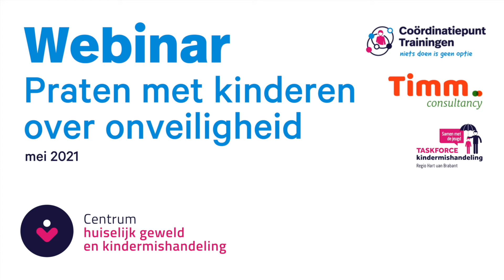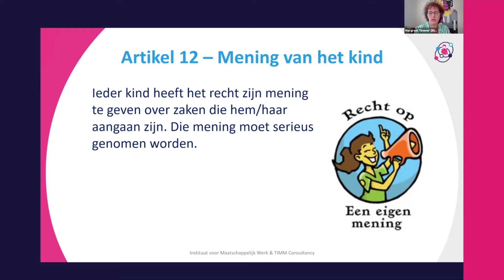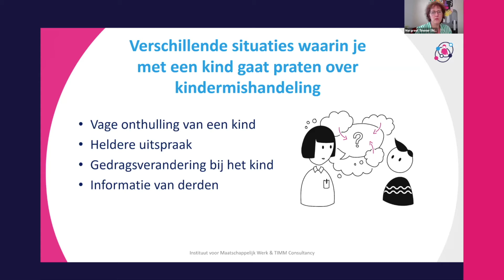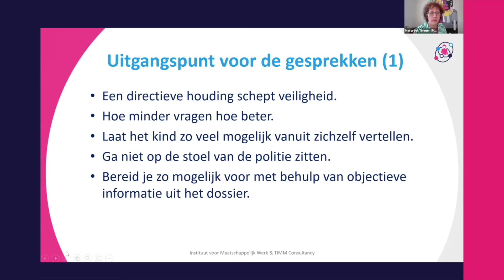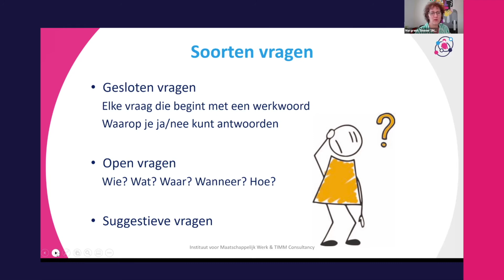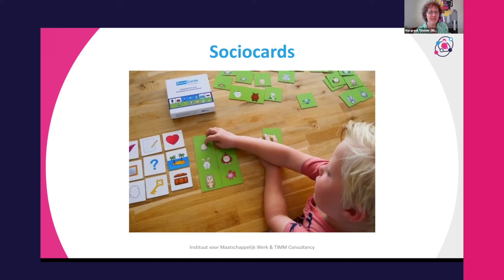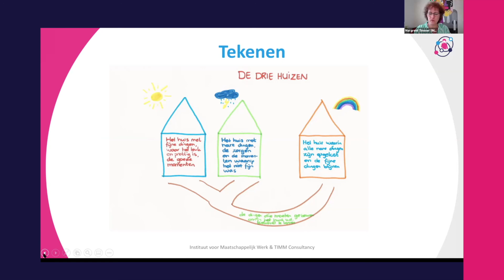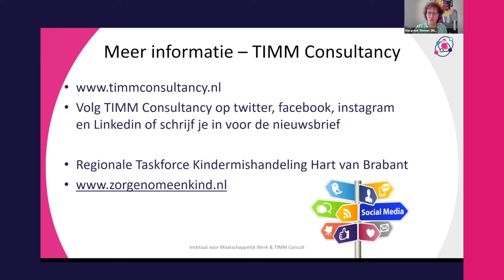Webinar: Praten met kinderen over onveiligheid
Margreet Timmer (trainer, familie mediator en kinderbehartiger van Timm Consultancy) geeft praktische tips over het voeren van gesprekken met kinderen over nare gebeurtenissen in hun leven. Hoe kun jij een steuntje in de rug zijn voor kinderen en hun veerkracht vergroten?!
Het webinar is opgenomen op 31 mei 2021